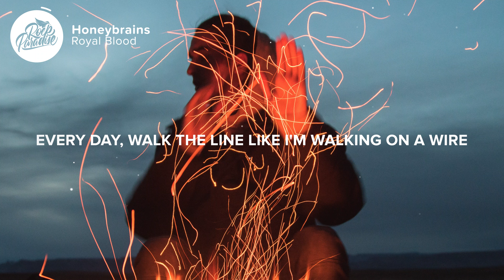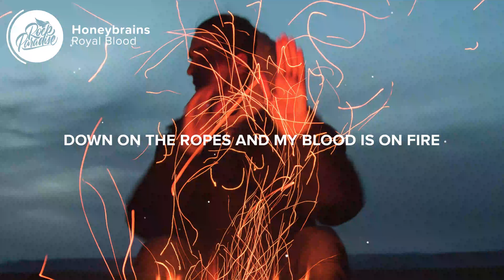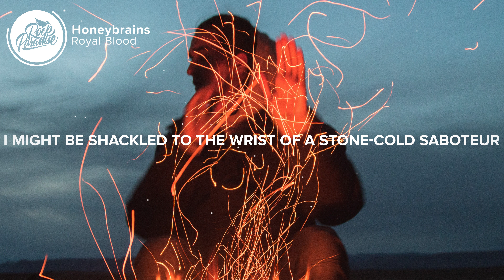Royal Blood - Honeybrains (Lyrics)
⚡️ Guess I better quit and find another way

🎤 Lyrics: Royal Blood - Honeybrains

0:00 Verse 1
[Verse 1: Royal Blood]
Every day, walk the line like I'm walking on a wire
Taking my time but my blood is on fire
Down to the marrow, from a shudder to a shockwave
Holding my ground, looking for a new escape

0:37 Pre-Chorus
[Pre-Chorus: Royal Blood]
When I am choking
Distorted and broken
Crawling out the same ditch
Looking for the off switch

0:45 Chorus
[Chorus: Royal Blood]
Before I get stuck in my honeybrains
Caught up in the shadow of the vicious cycle
Shaking off the same old headaches

01:01 Verse 2
[Verse 2: Royal Blood]
Dodging cracks in the ice
Getting thinner by the hour
Down on the ropes and my blood is on fire
There's no rock bottom, rock bottom
It's just a matter of when you're gonna give up digging
Not drowning, not drowning
Just tryna keep my head up above

01:30 Pre-Chorus
[Pre-Chorus: Royal Blood]

01:38 Chorus
[Chorus: Royal Blood]

02:08 Bridge
[Bridge: Royal Blood]
I might be shackled to the wrist of a stone-cold saboteur (Hey)
But it's bound so they miss
Wish I could shoot the messenger

02:24 Pre-Chorus
[Pre-Chorus: Royal Blood]

02:32 Chorus
[Chorus: Royal Blood]

02:47 Pre-Chorus
[Pre-Chorus: Royal Blood]

02:54 Chorus
[Chorus: Royal Blood]

Picture credit
📷 Jeremy Bishop

👩‍💻 Share Royal Blood - Honeybrains (Lyrics) with your friends!